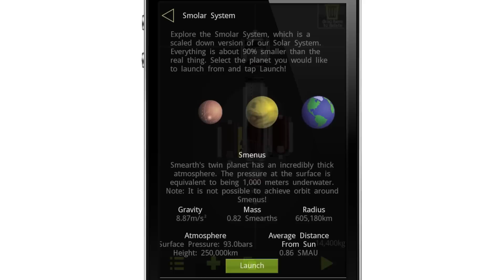SimpleRockets [Official Trailer]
SimpleRockets is available on iOS, Android, and PC.

Check out the SimpleRockets forums to see awesome ship designs, picture albums, and videos of how people are playing the game: